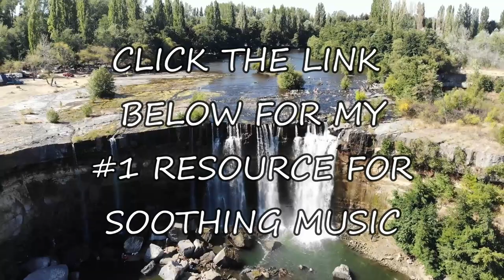Relaxing Sounds of Waterfalls 45 Minute Meditation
Sound Vybrations presents "Relaxing Sounds of Waterfalls 45 Minute Meditation". Our relaxing Meditation Music is perfect for Deepak Chopra meditations, Buddhist meditation, Zen meditation, Mindfulness meditation and Eckhart Tolle meditation.

The benefits include cleansing the Chakra, opening the Third Eye and increasing Transcendental meditation skills.

The work of Byron Katie, the Sedona Method, the Silva Method and the Secret highlight the fact that healing can occur through using the mind and being in the “now”.

Healing Meditation can be practiced using this music for best results.